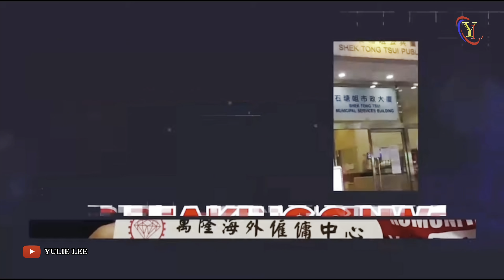Ganti Majikan Malah Lebih Parah Dari Sebelumnya